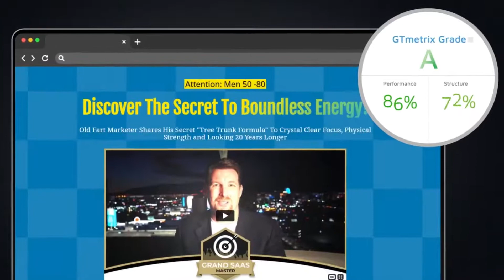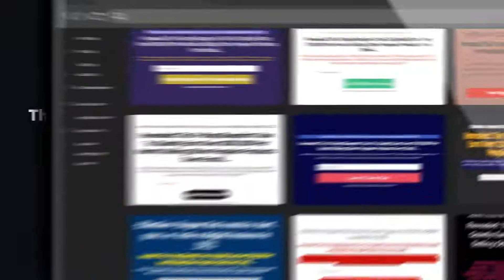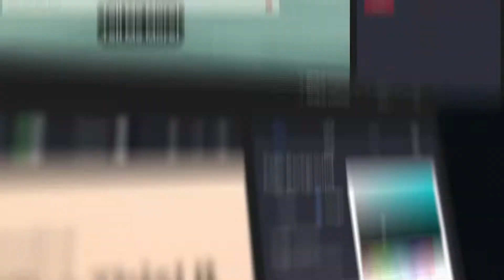Poplinks Reviews | World's Easiest And Fastest Landing Page Builder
00:00 Poplinks Reviews
00:25 Poplinks Demo
02:43 Where to buy Poplinks

A landing page is a page on a website that is designed to capture a visitor's attention and prompt them to take a desired action, such as providing their contact information in exchange for a free resource. A well-crafted landing page can be an effective lead generation tool.

A good software landing page is one that is both informative and attention-grabbing. The design is just as important as the content when it comes to creating an effective landing page.

People also searched for:

poplinks walkthrough
how to use poplinks

First, develop the content and look good. There should be graphics or images, videos and text.

Poplinks Review - Cutting edge new technology to build landing pages easier and faster.